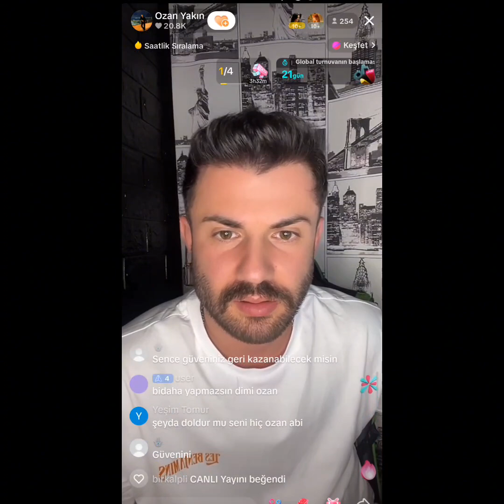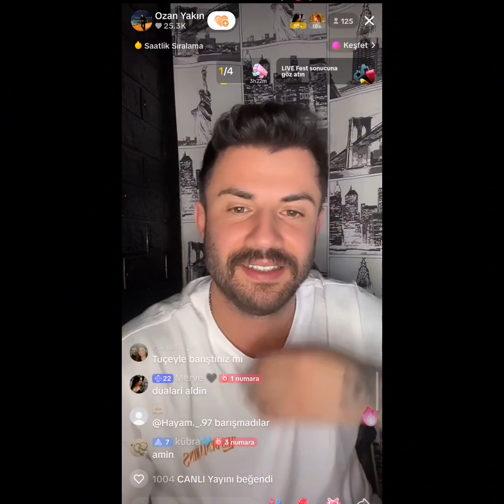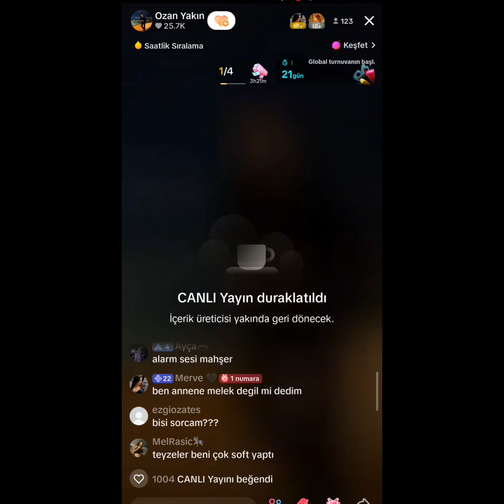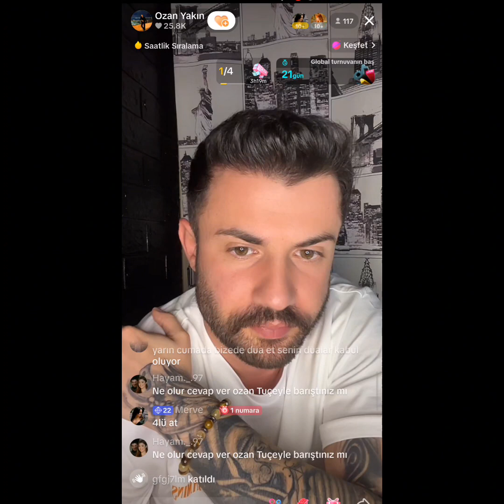Kısmetse Olur Ozan Tiktok Canlı Yayın 14 Aralık